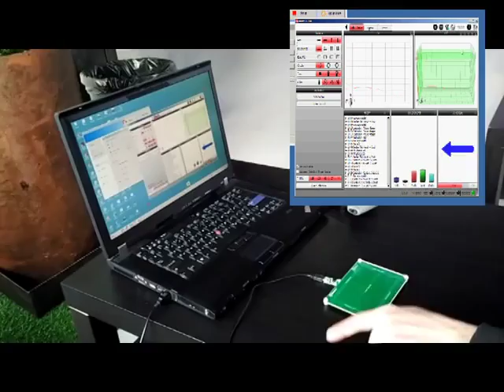Gesture 3d short